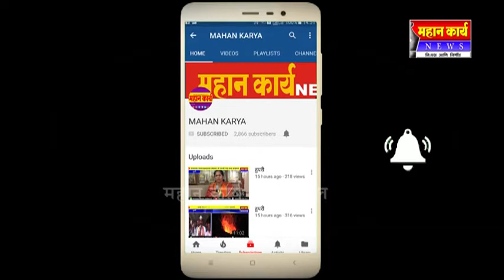१९ जानेवारीला निघणार मांगुर येथुन पंढरपुरसाठी पायी दिंडी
१९ जानेवारीला निघणार मांगुर येथुन पंढरपुरसाठी पायी दिंडी